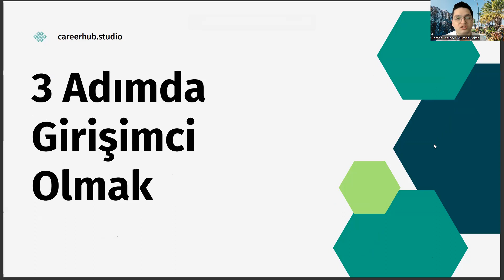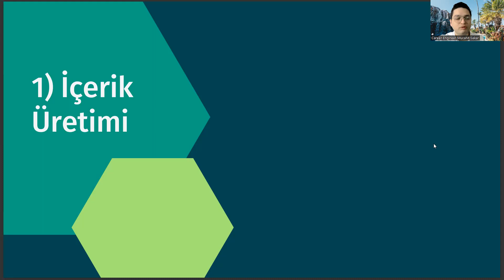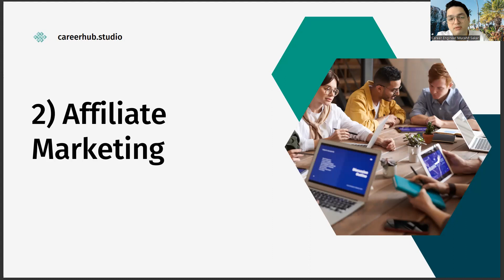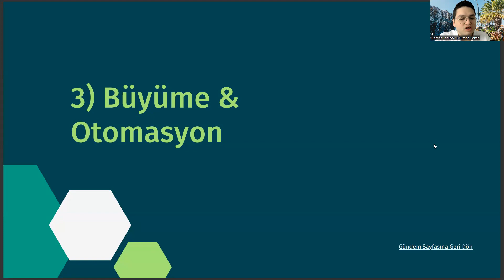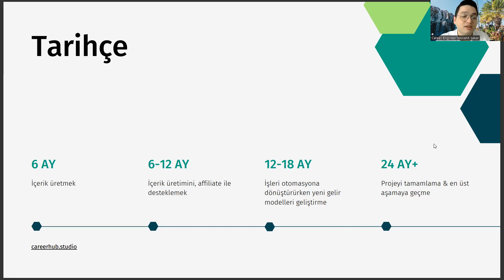Uçak Mühendisliği Okuyup 3 Adımda Girişimci Olmak (Sıfır Sermayeyle)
makine mühendisliği taban puanları 2022,
makine mühendisliği taban puanları 2023,
tıp sıralama 2022,
tıp sıralama 2023,
mekatronik mühendisliği nedir,
itü uçak mühendisliği dersleri,
diş hekimliği taban puanları 2022,
diş hekimliği taban puanları 2023,
obp hesaplama,
kıbrıs uçak bileti,
üniversite tercihleri,
meteoroloji mühendisliği sıralama,
itü sis,
uçak mühendisliği maaş 2022,
uçak mühendisliği maaş 2023,
uçak mühendisliği taban puanları 2023,
2022 uçak mühendisliği taban puanları,
uçak mühendisliği sıralama 2022,
uçak mühendisliği sıralama 2023,
pilotaj taban puanları 2022,
pilotaj taban puanları 20223,
otomotiv mühendisliği maaş,
elektrik elektronik mühendisliği taban puanları 2022,
elektrik elektronik mühendisliği taban puanları 2023,
mekatronik mühendisliği sıralama,
enerji sistemleri mühendisliği,
uçak mühendisliği sıralama,
uçak mühendisliği puanları,
uçak mühendisliği taban puanları,
uzay mühendisliği,
uçak mühendisliği maaş,
itü uçak mühendisliği,
uzay ve uçak mühendisliği,
2022 uçak mühendisliği taban puanları,
2023 uçak mühendisliği taban puanları,
bilgisayar mühendisliği,
yazılım mühendisliği,
uzay mühendisliği sıralama,
uçak uzay mühendisliği sıralama,
makine mühendisliği,
uçak mühendisi,
uzay ve havacılık mühendisliği,
itü uçak mühendisliği sıralama,
itü sıralama,
uçak mühendisliği maaşları,
uçak bakım mühendisliği,
uzay mühendisliği taban puanları,
uçak mühendisliği puan,
elektrik elektronik mühendisliği,
yök atlas,
tıp sıralama 2022,
tıp sıralama 2023,
mekatronik mühendisliği nedir,
obp hesaplama,
kıbrıs uçak bileti,
üniversite tercihleri,
meteoroloji mühendisliği sıralama,
itü sis,
2022 uçak mühendisliği taban puanları,
otomotiv mühendisliği maaş,
mekatronik mühendisliği sıralama,
enerji sistemleri mühendisliği,
uçak mühendisliği sıralama,
uçak mühendisliği puanları,
uzay mühendisliği,
uçak mühendisliği maaş,
itü uçak mühendisliği,
2022 uçak mühendisliği taban puanları,
2023 uçak mühendisliği taban puanları,
bilgisayar mühendisliği,
yazılım mühendisliği,
uzay mühendisliği sıralama,
makine mühendisliği,
uçak mühendisi,
itü sıralama,
uçak mühendisliği maaşları,
uçak bakım mühendisliği,
uçak mühendisliği puan,
elektrik elektronik mühendisliği,
yök atlas,
tıp sıralama 2022,
tıp sıralama 2023,
mekatronik mühendisliği nedir,
obp hesaplama,
kıbrıs uçak bileti,
üniversite tercihleri,
meteoroloji mühendisliği sıralama,
itü sis,
2022 uçak mühendisliği taban puanları,
otomotiv mühendisliği maaş,